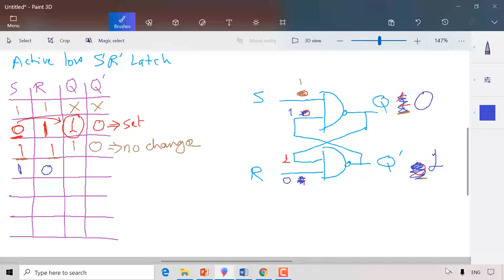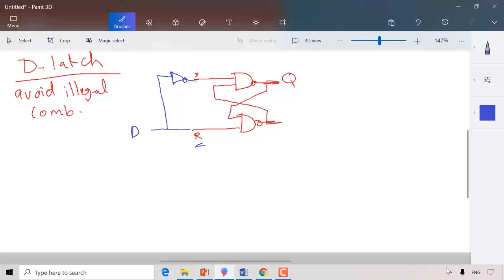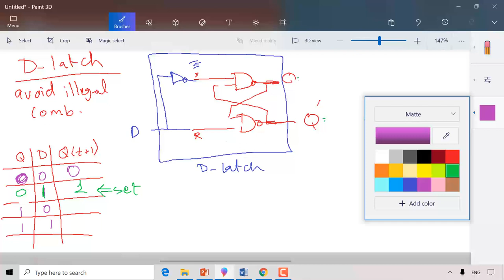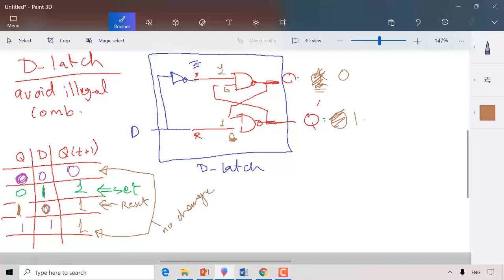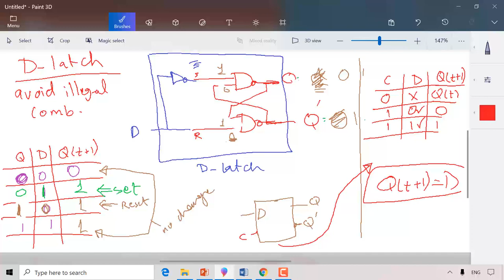Digital logic lecture 10 part 2 sequential ciruits latches